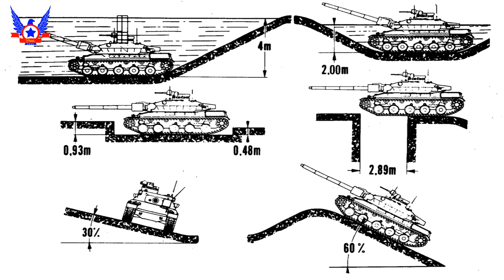Tanques AMX-30 en Chile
Bueno amigos primero que todo les doy la bienvenida a este su canal Prócer Chileno, el día de hoy les traigo un interesante video sobre un excelente tanque galo que sirvió por varios años en nuestro país, estamos de los MBT AMX-30 “Napoleón”.

Bibliografía
- EL CARRO DE COMBATE FRANCÉS AMX 30, General Jean Morzloff (E. R.), Revista Internacional de Defensa, abril 1971.
- FAMILIA ACORAZADA DEL EJÉRCITO DE CHILE, HISTORIA DF LOS VEHÍCULOS BLINDADOS DEL EJÉRCITO (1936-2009)